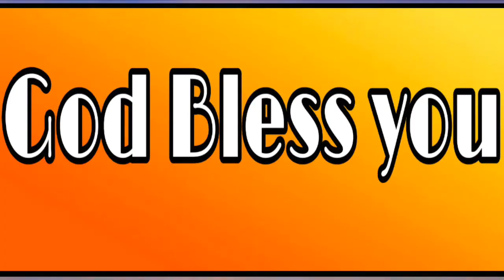Chitti chethulatho song dance| children's Sunday school telugu song|from manna Church Shamshabad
TELUGU CHRISTIAN CHILDREN'S SONGS